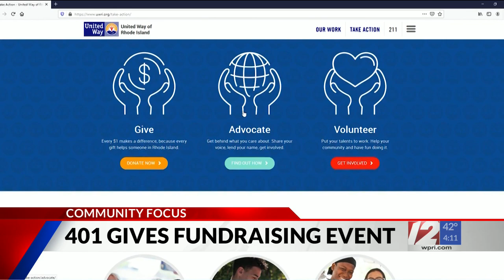Community Focus: Lanre Ajakaiye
The United Way Chief Development Officer joins Kayla Fish for Friday's Community Focus.